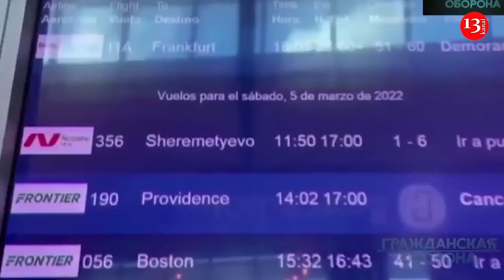Minlərlə rus Rusiyadan qaçaraq Türkiyəyə axışır